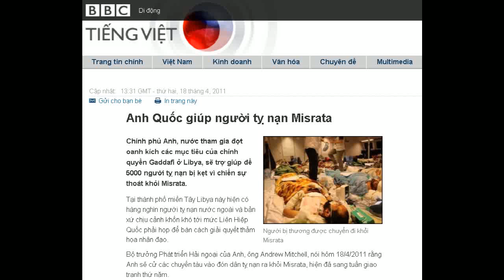18-04-2011 - BBC Vietnamese - Anh Quốc giúp người tỵ nạn Misrata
"Anh Quốc giúp người tỵ nạn Misrata"

Người bị thương được chuyển đi khỏi Misrata
Chính phủ Anh, nước tham gia đợt oanh kích các mục tiêu của chính quyền Gaddafi ở Libya, sẽ trợ giúp để 5000 người tỵ nạn bị kẹt vì chiến sự thoát khỏi Misrata.
Tại thành phố miền Tây Libya này hiện có hàng nghìn người tỵ nạn nước ngoài và bản xứ chịu cảnh khốn khó tới mức Liên Hiệp Quốc phải họp để bàn cách giải quyết thảm họa nhân đạo.
Bộ trưởng Phát triển Hải ngoại của Anh, ông Andrew Mitchell, nói hôm 18/4/2011 rằng Anh sẽ cử các chuyến tàu vào đón dân tỵ nạn ra khỏi Misrata, hiện đã sang tuần giao tranh thứ năm.
Sang New York dự cuộc họp về tình trạng đang có nguy cơ biến thành thảm họa nhân đạo, ông Andrew Mitchell nói Anh Quốc sẽ bỏ tiền ra thuê tàu vào Misrata.
Các nhân viên cứu trợ nói tình cảnh của người dân tại Misrata là "rất khốn khó".
Nỗ lực cứu trợ
Người ta đang thiếu cả nước, thực phẩm và thuốc men, chưa kể tình hình các khu dân cư không có điện.
Phe Gaddafi tiếp tục nã pháo vào Misrata hiện nằm trong tay phe nổi dậy.
Ngoài người dân Libya, tại Misrata còn có hàng nghìn người lao động nước ngoài cùng chịu cảnh thiếu thốn.
Họ là thợ đến Libya làm thuê từ Trung Đông, châu Phi và Nam Á.
Được biết con số công nhân Bangladesh và Ai Cập hiện rất đông tại Misrata.
Bộ trưởng Mitchell nói ngân quỹ của Anh sẽ được chuyển qua Tổ chức Di dân Quốc tế (International Organization for Migration - IOM) để thuê tàu thủy vào đón người tỵ nạn đi.

Hàng nghìn người tỵ nạn đang chịu cảnh khốn khó vì giao tranh tại Misrata
Ngoài ra, tiền của Anh sẽ được chi cho tổ chức y tế quốc tế (IMC) nhằm trợ giúp người tỵ nạn về thuốc men và vật dụng y tế.
Các phóng viên cho hay giao tranh xung quanh Misrata và pháo kích vào đô thị trên 300 nghìn dân đã khiến hàng trăm người bị thiệt mạng.
Tổ chức Bác sĩ Không Biên giới đã và đang nỗ lực chuyển những người bị thương vì trúng đạn và mảnh pháo khỏi Misrata.
Ngoài ra, IOM cũng đã chuyển hai tàu thủy chở đầy người tỵ nạn khỏi thành phố này.
BBC News trích lời bà Jemini Pandya, làm việc cho IOM, nói rằng những người lên được tàu đầu "suy yếu, mất nước" và có người "gần chết".
Theo bà, các nạn nhân chiến tranh Libya, gồm cả một bé sơ sinh bị bắn vào mặt, được ưu tiên lên tàu để đến Benghazi.
Nhưng theo bà Pandya, còn ít nhất 4000 người di dân "đang bị lãng quên" tại khu nghèo khó nhất của thành phố.
Sau nhiều tuần chiến sự và các đợt không kích của liên quân Nato do Anh và Pháp đi đầu, phe nổi dậy chống chính quyền của Đại tá Muammar Gaddafi lần không thắng lợi trên bộ.
Hiện họ chỉ làm chủ Benghazi ở phía Đông và một số thị trấn ở giữa đất nước.
Thủ đô Tripoli vẫn nằm trong tay quân Gaddafi.